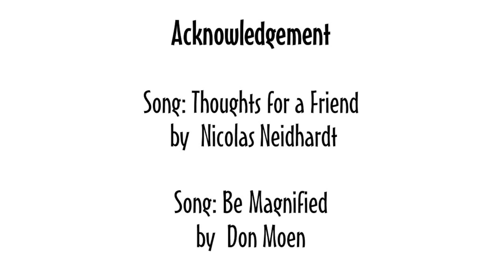KNOWING GOD IN MY DEVASTATION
Life: Encouragement from God’s heart, was birthed through a request we received via WhatsApp asking for people to receive the truth of God’s word in difficult times and situations. God got our attention.

As we asked the Lord, we sensed two specific Scriptures which helped us understand God’s Heart for Life: Encouragement from the Father’s Heart.

“Hope deferred makes the heart sick, but a longing fulfilled is a tree of life.” Proverbs 13:12

“ Comfort, comfort my people, says your God.” Isaiah 40:1

Our heart is that these messages will convey something of God’s Heart towards people in difficulty; to comfort and strengthen them in their tough situations.